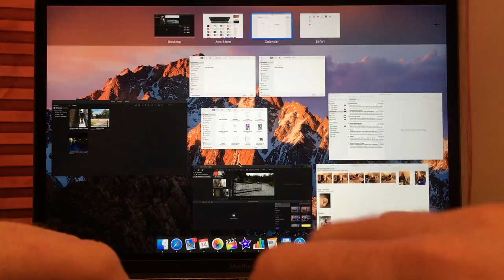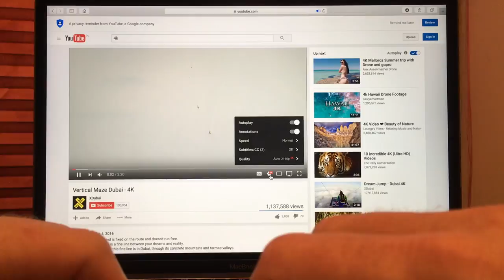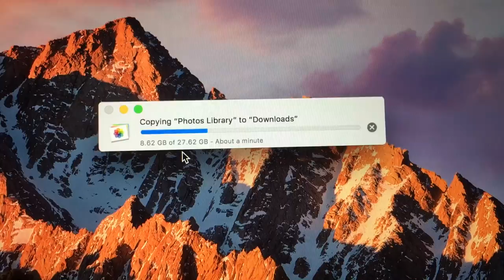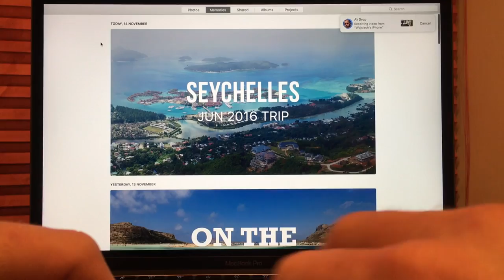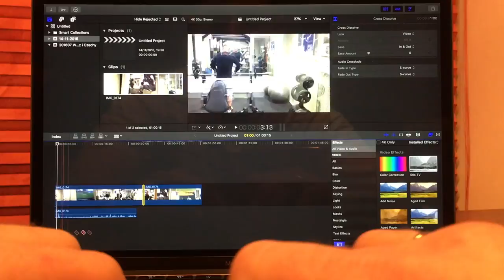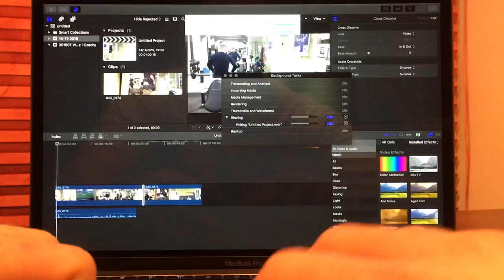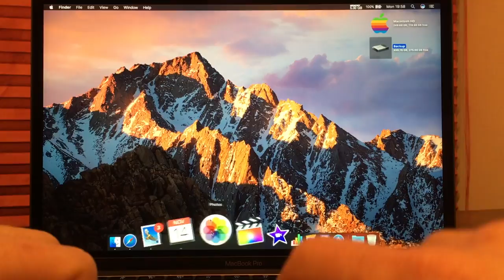MacBook Pro 13" Late 2016 Test